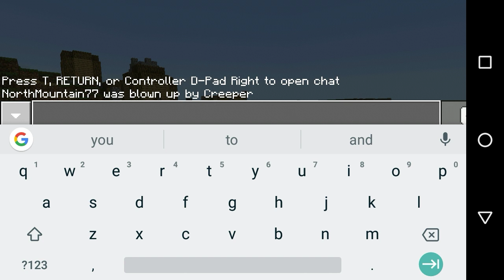Minecraft Survival Episode 12!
Sorry I wasn't able to do the news video! 😞
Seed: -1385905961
God bless! 🍄